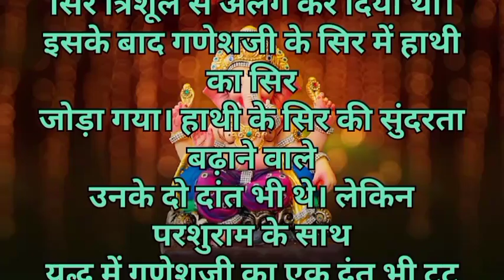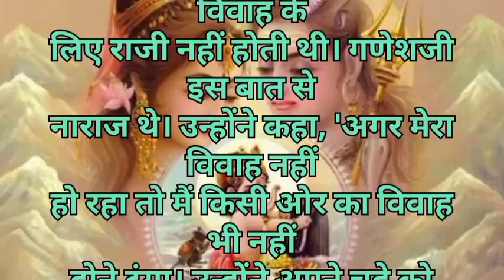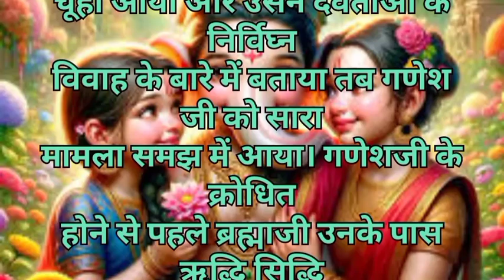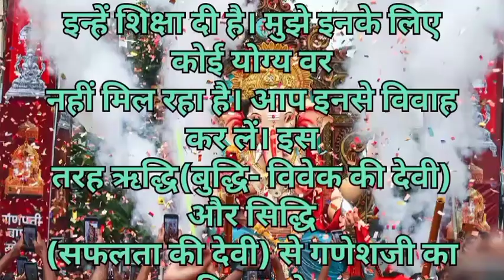गणेश जी का विवाह 🙏 Gadesh Ji Ka Vivah, Hindi Katha, hindi story, गणेश जी की कथा